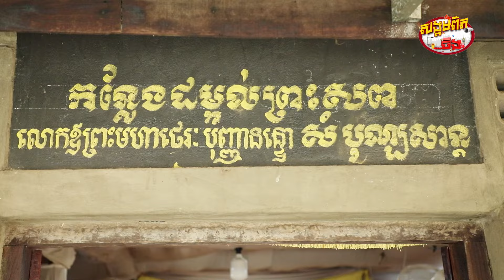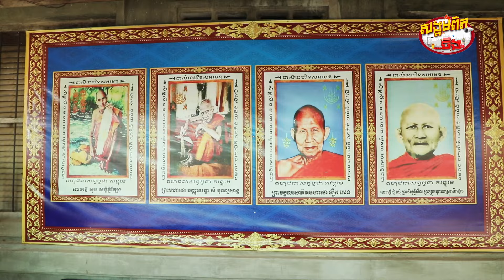តើប្រិយមិត្តស្គាល់ លោកឪសាន្ត ស្ដេចថ្នាំ ឬទេ?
តើប្រិយមិត្តស្គាល់ លោកឪសាន្ត ស្ដេចថ្នាំ ឬទេ? វីដេអូនេះ «សង្គមពិត» នឹងបើកបង្ហាញពីរឿងរ៉ាវមួយចំនួនទាក់ទងនឹងដំណើរជីវិតលោកឪសាន្ត និង ប្រវត្តិវត្ថុស័ក្តិសិទ្ធិដែលមានអមនុស្សជូនលោកឪ ព្រមទាំងបង្ហាញពីសមិទ្ធផលទើបកសាងថ្មីៗក្នុងទីអារាម ទឹកជុំ នាទឹកដីខេត្តកំពង់ឆ្នាំង មួយនេះផងដែរ!

សង្គមពិត...ចឹង!